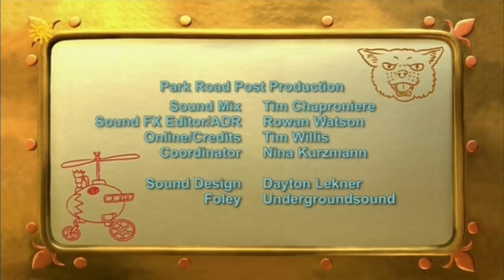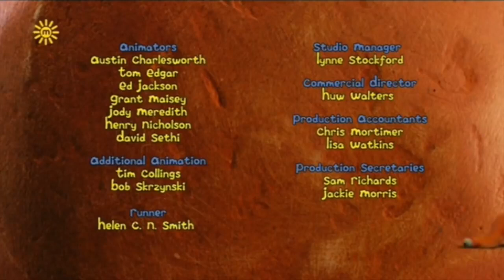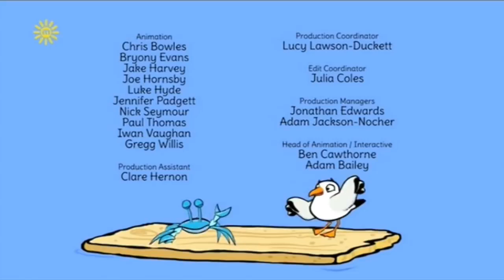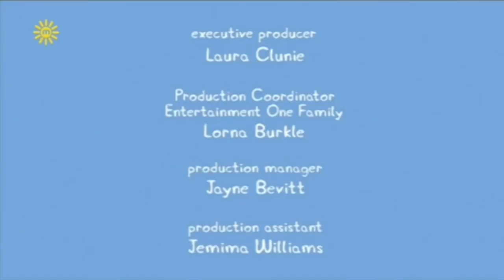Milkshake! Channel 5 Continuity -New Year's Eve 2014 (1-6)